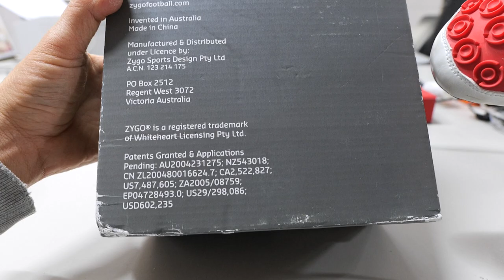깜짝리뷰-6 (Zygo Overview)